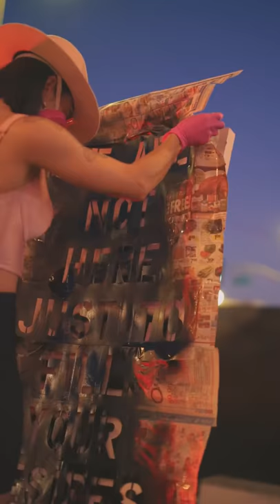Dominique Carella "LXVESTONED Live Painting Performance"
Dominique Carella "LXVESTONED Live Painting Performance" 9/21/19 Los Angeles, California

Video by: Shawn Thomas

Song: Nothing to Something - Syd

DOMINIQUE CARELLA is a sculpture artist, a performance artist, a streetwear designer, and a hip-hop dancer from San Francisco, California. Carella currently produces text-based works in her studio in Los Angeles, and hosts regular “Shop Dominique Carella” pop-up shops across the U.S. Carella’s work explores a variety of issues that plague our daily interactions, including but not limited to intersectional feminism, race politics, cultural identity, gender roles and binaries, and violence against womxn.